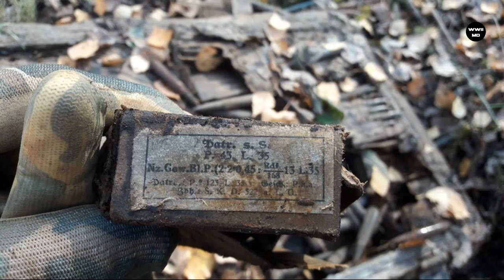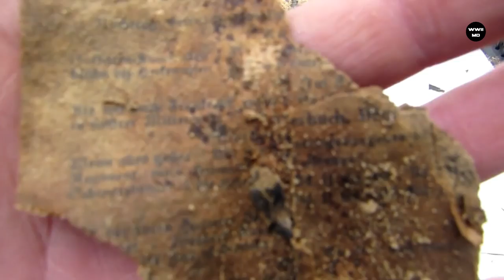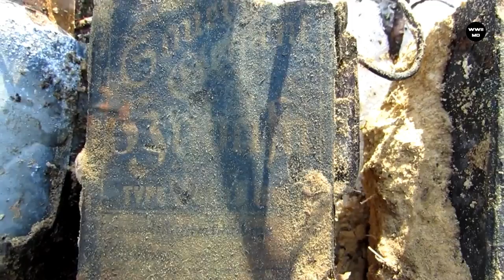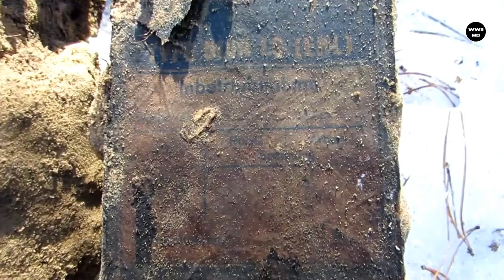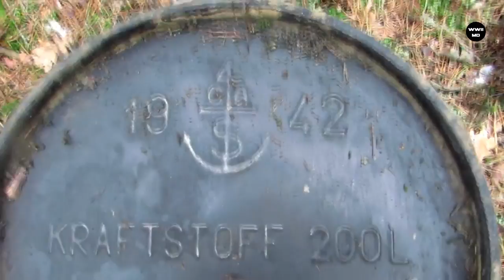EXCAVATION OF INTACT GERMAN DUGOUTS / WW2 METAL DETECTING N252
With the development of search movement and expeditions
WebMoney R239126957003